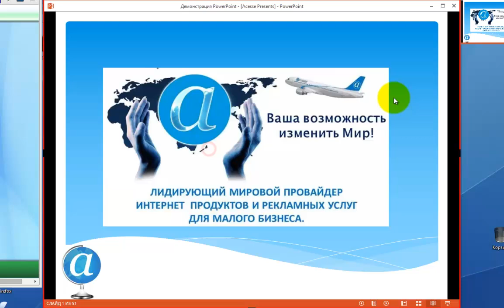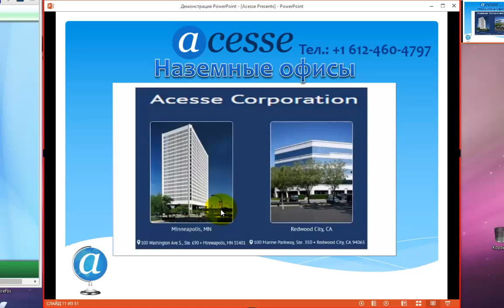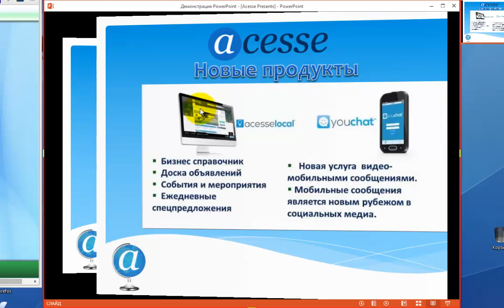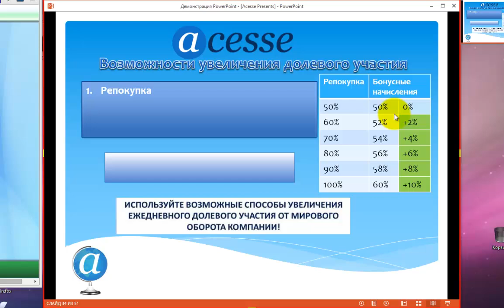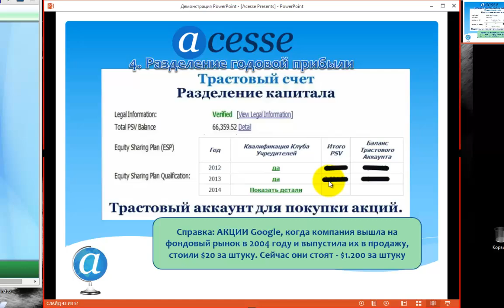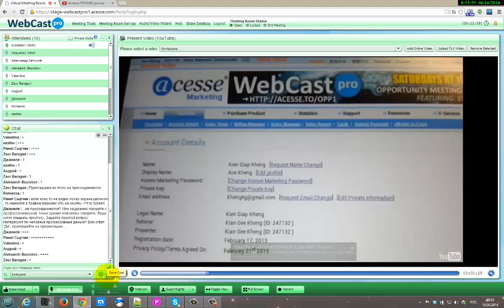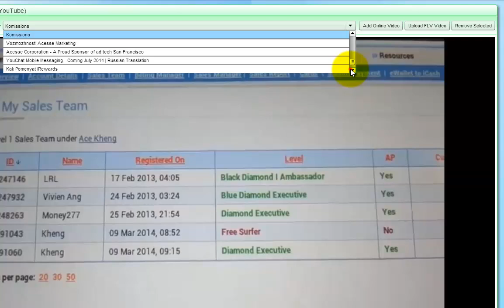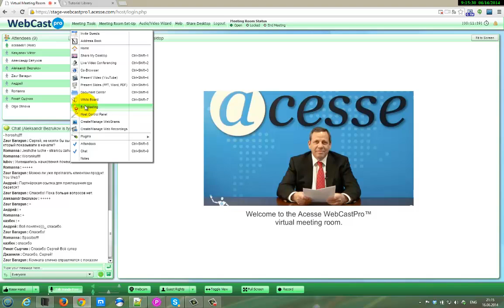Запись презентации Acesse Corporation 16/06/2014. Сергей Чураков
ID 122924

За более подробной информацией обращайтесь любым способом:

skype: churakov_sergey

Сергей Чураков